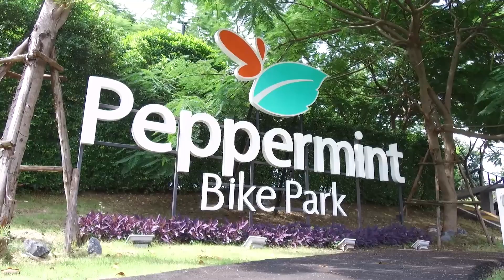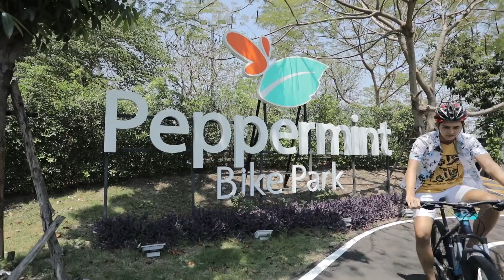I Like It EP 11 เอาใจคนชอบความท้าทาย พาไปปั่นจักรยานที่ Peppermint Bike Park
รายการ The Lighthouse ออกอากาศทางอมรินทร์ทีวี ช่อง 34 ทุกวันเสาร์ เวลา 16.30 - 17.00 น.
The Lighthouse
Lighthouse
The Artist
Local Guide
What The Food
I Like It
Travel
Music
Food
Cooking
Trends
Update